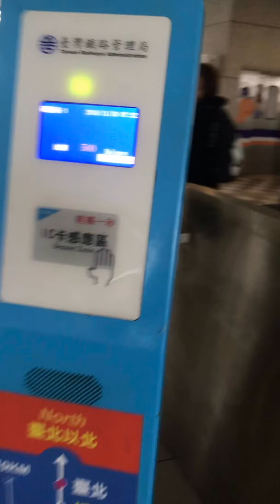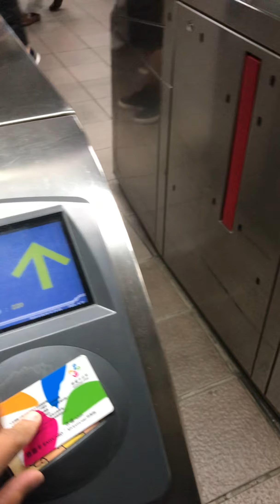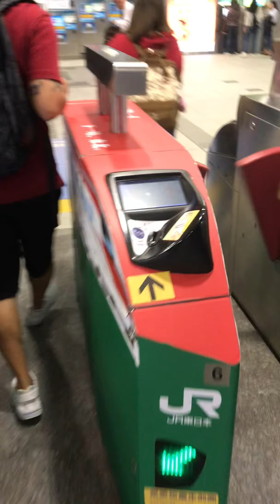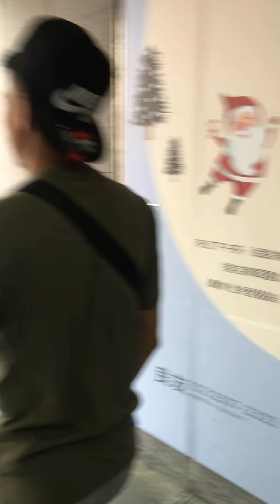TAIPEI 101 TAIWAN a place to remember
A memorable place to visit.. Taipei, Taiwan